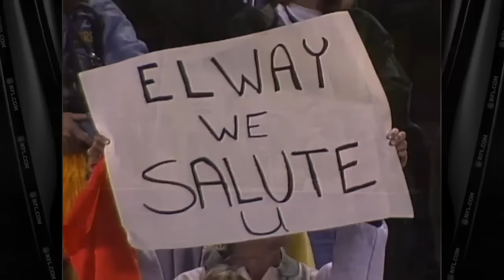Super Bowl XXXII Elway's 1st Super Bowl Win | Green Bay Packers vs. Denver Broncos | NFL Full Game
In honor of Super Tuesday the NFL presents Super Bowl 32, John Elway's first Super Bowl win!

00:00 - Start

19:54 Brett Favre 22-yard TD Pass

26:27 Terrell Davis 27-yard Run

27:54 John Elway 10-yard Scramble

29:16 Terrell Davis 1-yard TD Run

31:23 Brett Favre Intercepted by Braxton

32:24 Terrell Davis 16-yard Run

38:18 John Elway 1-yard TD Run

41:43 Brett Favre Sack Stripped by Neil Smith

44:46 Jason Elam 51-yard Field Goal

54:54 Brett Favre 21-yard Pass

1:01:38 Terrell Davis Leaves game with Migraine

1:08:30 Brett Favre 6-yard TD Pass

1:12:57 Terrell Davis Fumbles, Packers Recover

1:20:24 Ryan Longwell 27-yard Field Goal

1:35:52 Elway 36-yard Pass to McCaffrey

1:39:19 Elway Helicopter Run

1:40:56 Terrell Davis 1-yard TD Run

1:41:51 Packers Fumble Kickoff, Broncos Recover

1:42:53 Elway Intercepted by Robinson

1:44:06 Brett Favre 27-yard Pass to Antonio Freeman

1:47:07 Brett Favre 13-yard TD Pass

2:08:19 Start of Elway Game-Winning Drive

2:10:50 Elway 23-yard Pass to Griffith

2:13:22 Terrell Davis 17-yard Run

2:15:18 Terrell Davis 1-yard TD Run

2:17:58 Start of Brett Favre Final Drive

2:18:22 Brett Favre 22-yard Pass

2:24:02 Broncos Stop Packers on 4th Down

2:24:41 Elway Celebration

2:31:38 “This One’s for John”

Super Bowl 32 was the game of old versus new Brett Favre and the Packers, winners of the previous Super Bowl, were heavy favorites over John Elway and the Broncos. Elway had already lost 3 Super Bowls in his career, but was not going to let neither Favre nor Father time stop him as he gave an all time performance en route to a Denver victory, the first Super Bowl win in franchise history.